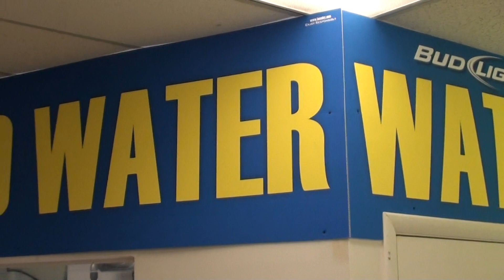Mario Dec 31 2011 004